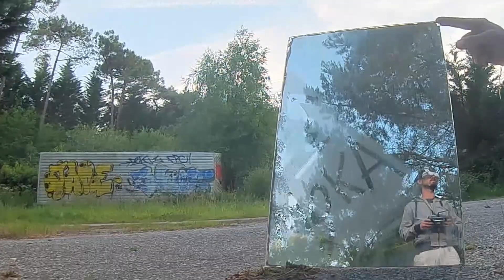EXPLORATION#7: KARNAG CAMP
An abandonned camp I just discovered, too bad I broke an arm on my quad after 2 lipos

Thanks to my generous sponsors who help me to continue my flying adventures...

SETUP

FC: Omnibus F4 pro V2
ESC: Lumenier 4-1 35A
Motors: Tornado t1 2600kv
VTX: Immersionrc TrampHV
HD action cam: Runcam 3